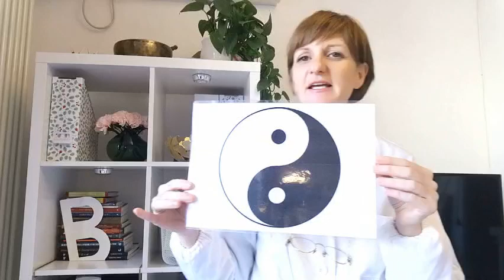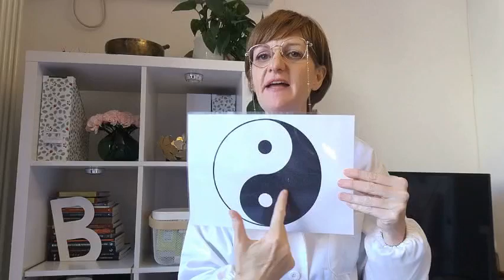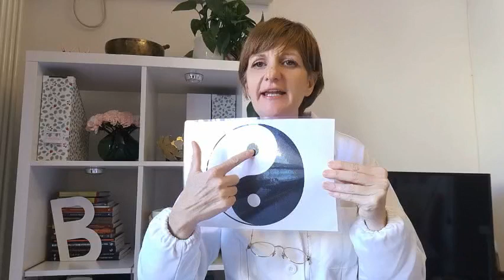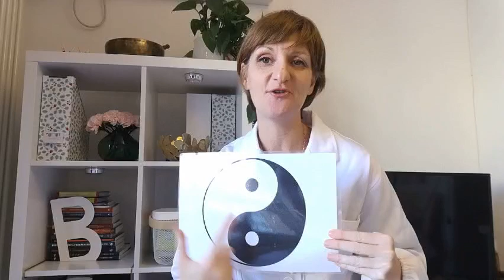Por qué la mujer estará más presente en los gobiernos de todo el mundo (según el Yin y el Yang)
Como la teoría del Yin y del Yang explica porqué la mujer empieza a llevar la gestión del mundo. En esta nueva era,  se necesita de la energía Yin para gobernar.